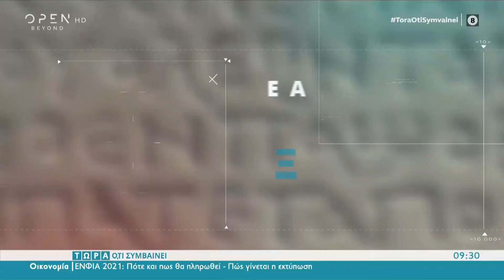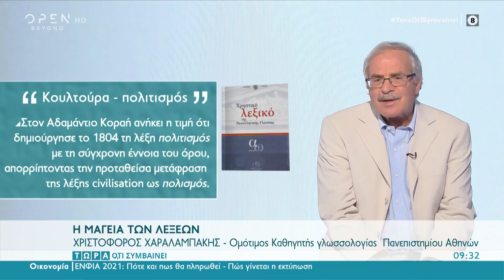Η διαφορά των λέξεων κουλτούρα – πολιτισμός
Τη διαφορά των λέξεων κουλτούρα και πολιτισμός εξηγεί ο ομότιμος καθηγητής Γλωσσολογίας του Πανεπιστημίου Αθηνών, Χριστόφορος Χαραλαμπάκης.